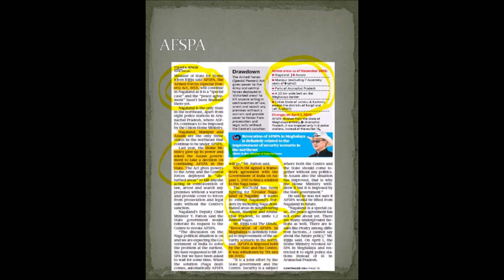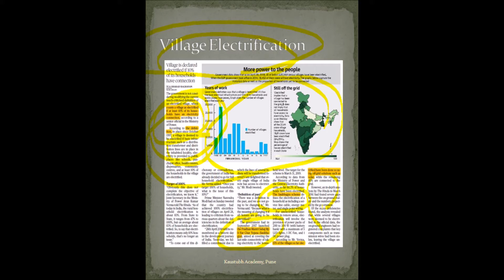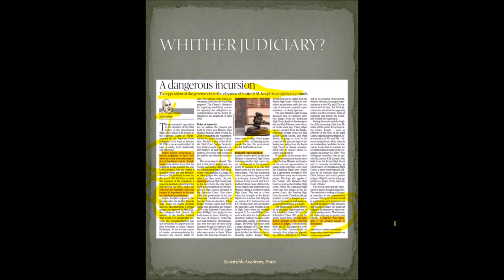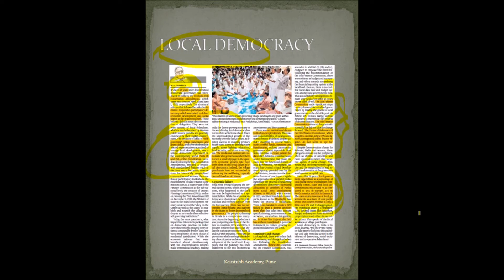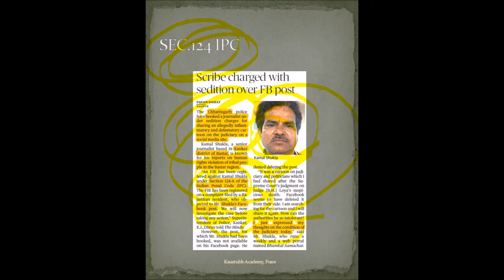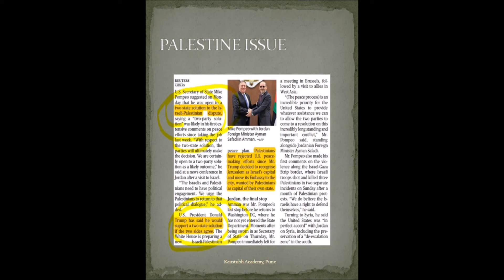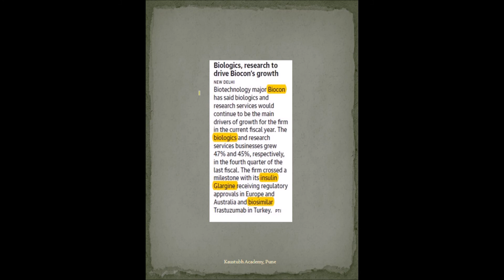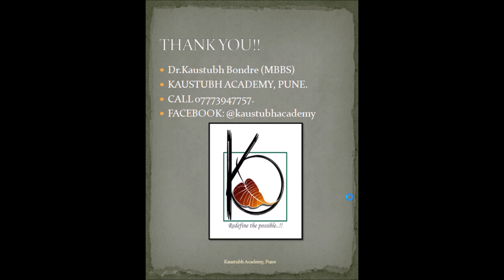The Hindu 1 st May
News analysis and guidance regarding how to read the newspaper. Extremely useful for UPSC  and other competitive examinations.